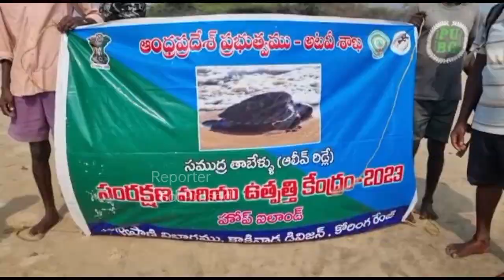అరుదైన ఆలివ్ రిడ్లే తాబేళ్లు..హోప్ ఐలాండ్ లో సంతానోత్పత్తి||Rare Olive ridley Turtles Fertility